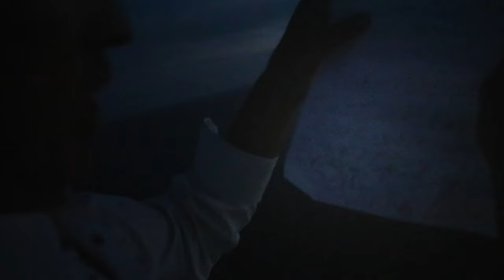Joe Gideon - Expandable Mandible (Official Video)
The official video for the new single. Out now

Taken from the upcoming album 'Armagideon', out on 31st January. Pre-order

Expandable Mandible - “Box” video by Phil Wrixton